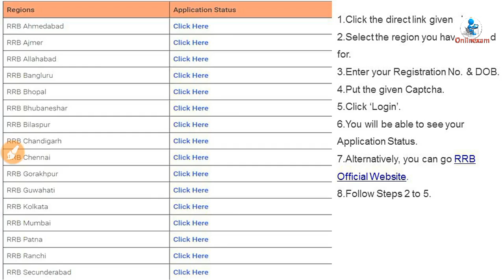Railway Group D 2018 Application Status Out – Direct Link to Check!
Railway Group D Application Status Out – Direct Link to Check!
 application form of RRB Group D 2018

23 march chsl 2nd shift GA questions and analysis

join us on telegram group for instant reply, PDF,suggestion, directly all tings hury up